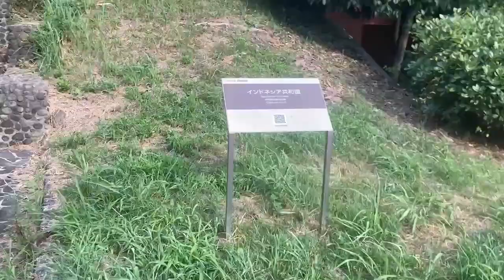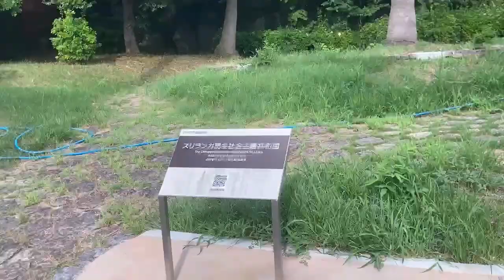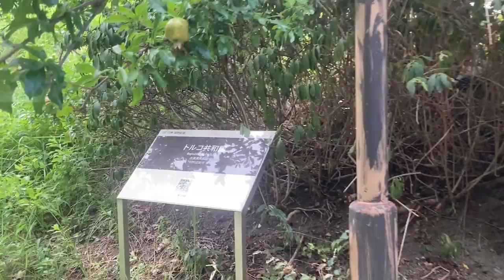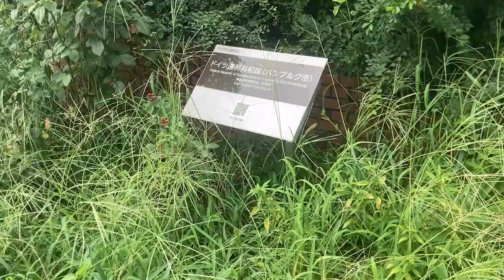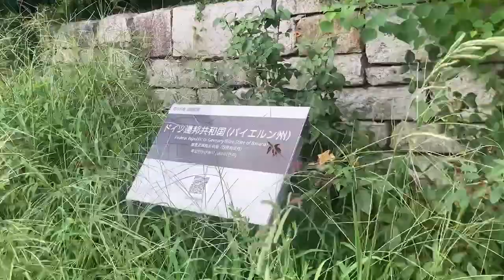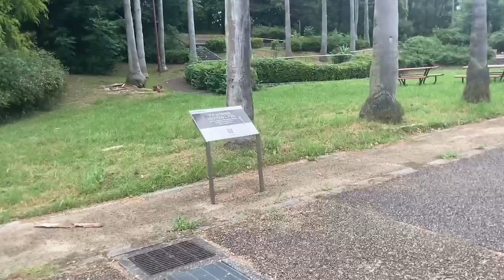花博記念公園・噴水遊び（大阪市鶴見区） ‹関西遊び場巡りVLOG#2›